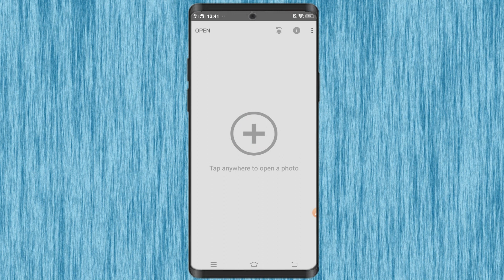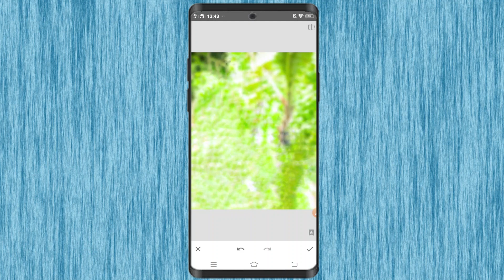How To Remove Anything From Your Photo In Snapseed | Remove Unwanted Objects From Photo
how to remove anything from a photo
remove object from background photoshop
remove object from photo app
remove anything in photoshop
remove unwanted objects from photos
remove objects from photos in lightroom
remove person from photo
how to remove unwanted objects from photos
how to remove unwanted objects in photos
remove objects in lightroom